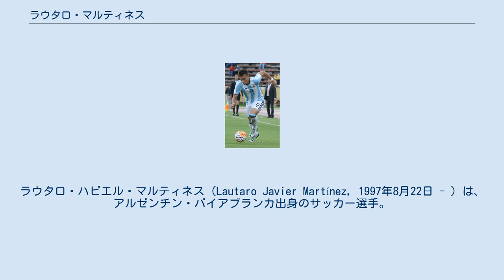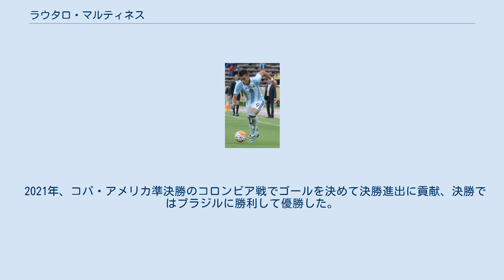ラウタロ・マルティネス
ラウタロ・ハビエル・マルティネス（Lautaro Javier Martínez, 1997年8月22日 - ）は、アルゼンチン・バイアブランカ出身のサッカー選手。
セリエA・インテル・ミラノ所属。
 ラシン・クラブでキャリアをスタートし、2015年11月1日、クルセロ・デル・ノルテ戦でプロデビューを果たした。
 インテルナツィオナーレ・ミラノ 2018年7月4日、インテル・ミラノと2023年6月30日までの契約を締結したことが発表された。
2018年9月29日のカリアリ戦でセリエA初ゴールを決めた。
 インテル移籍1年目はマウロ・イカルディの存在もありコンスタントに試合に出れなかったが、2年目の19-20シーズンはイカルディの移籍とコンテ監督の就任によって開幕からレギュラーに抜擢され、ロメル・ルカクとの2トップの相性もよくゴールを量産。
 2019年10月2日チャンピオンズリーグのグループステージ、FCバルセロナ戦でチャンピオンズリーグ初ゴールを決めるなど(試合は2-1と逆転を許し敗れた)、チャンピオンズリーグでは4試合連続ゴールを決めた。
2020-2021シーズンではセリエA第15節のFCクロトーネ戦で移籍後初となるハットトリックを達成、リーグ戦では38試合で17ゴールを決め、チームのリーグ制覇に貢献、またシーズン中にはアトレチコ・マドリードへの移籍の可能性が報じられた。
 U-20アルゼンチン代表に選出され、2017年の南米ユース選手権では5得点を挙げて大会得点王に輝いた。
 2018年3月27日に行われたスペインとの親善試合でA代表デビューを果たした。
10月のイラクとの親善試合でA代表初ゴールを決めた。
 2019年のコパアメリカでもグループリーグのカタール戦、ベネズエラ戦でゴールを決めている。
 2021年、コパ・アメリカ準決勝のコロンビア戦でゴールを決めて決勝進出に貢献、決勝ではブラジルに勝利して優勝した。